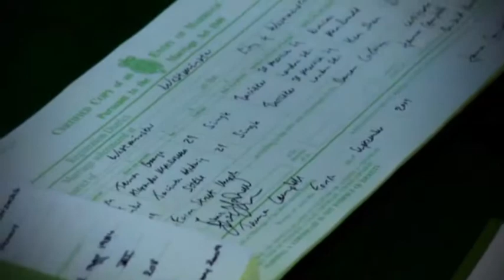Wedding Story.wmv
A beautiful wedding with the party at The Wallace Collection in London. We did a big band set followed by full-on party mode. The production team worked wonders and wow that place scrubbed up nicely ;)